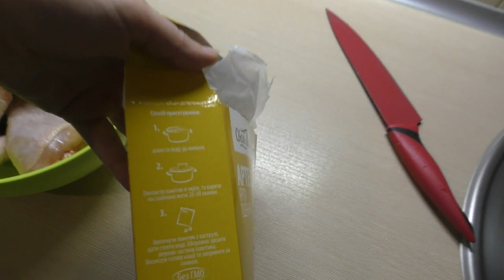Влог//Наше меню на день//Уборка дома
Влог за 24 июня))Наше меню на день//Уборка дома